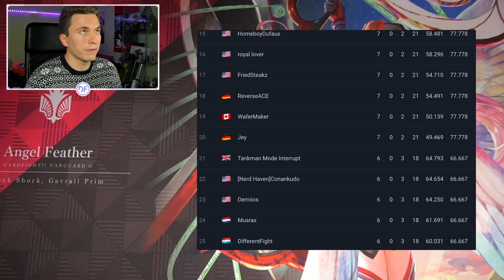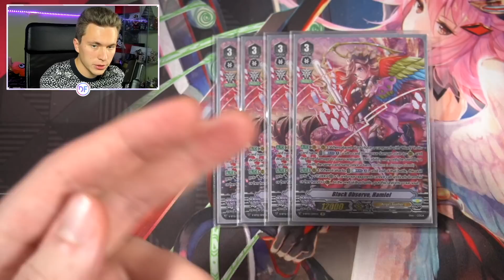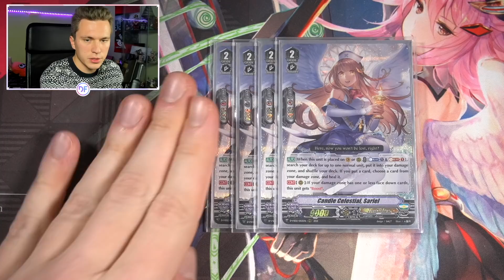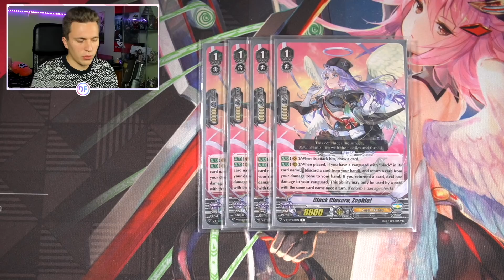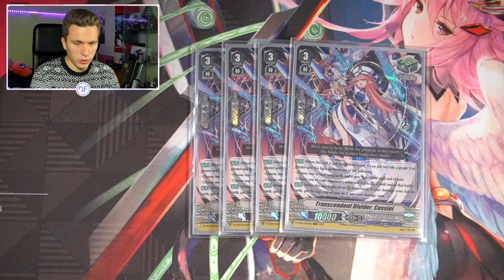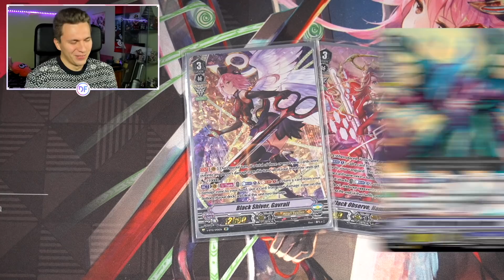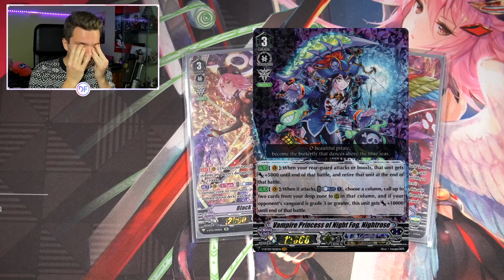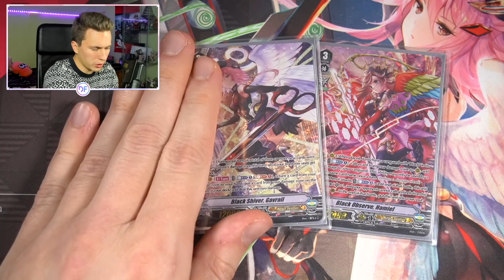Gavrail Top 32 BRO2021 NA Deck BROfile (V Premium)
I decided to tryhard for BRO2021 V Premium in the NA stage, and for my first serious tournament in 2 years I did fairly well! Here's the deck profile & tournament report, as well as me gushing about based Gavrail.